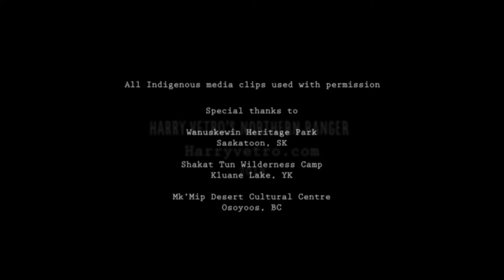Harry Vetro's Northern Ranger on Jazz FM 91.1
Jazz is What? with Tim Shia